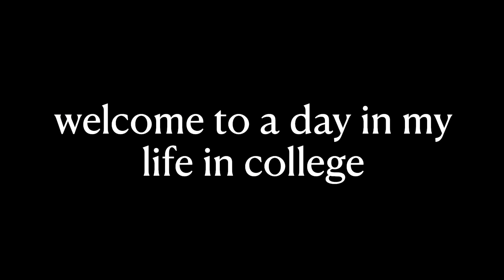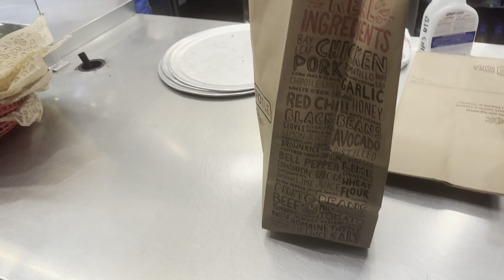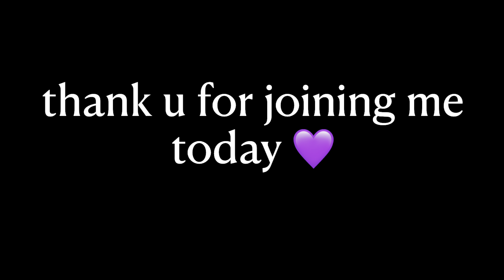productive college day in my life | studying, gym, journaling,etc. vlogtober day 10 | hey it’s faye